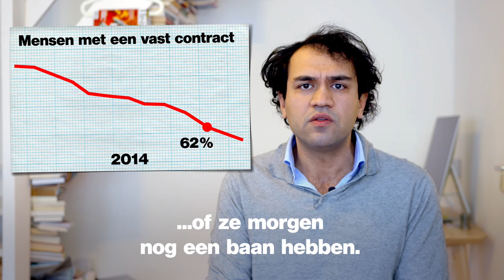Zihni Özdil en het geheim van de politieke goochelaars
Zihni Özdil ontleedt de goocheltrucs van Wilders, Zijlstra en Rutte.